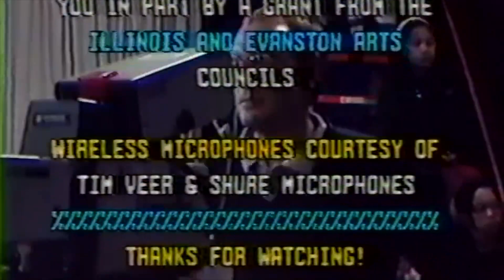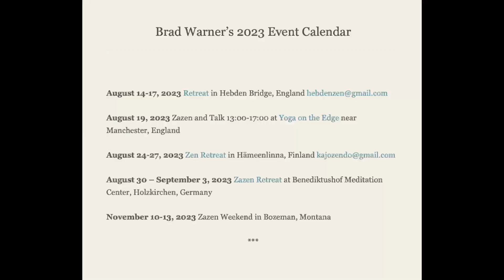A Song I Wrote About Zen